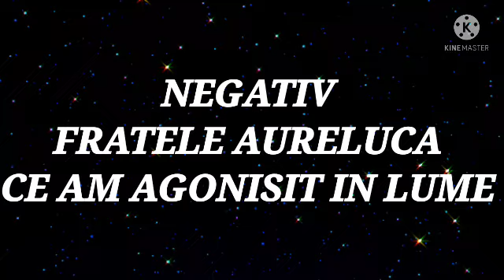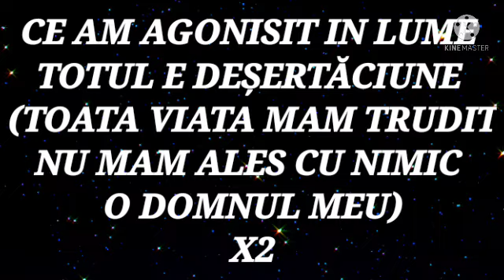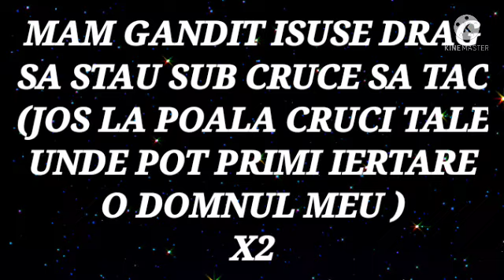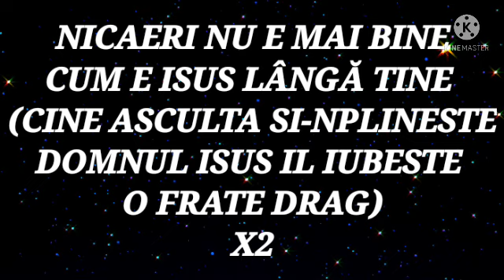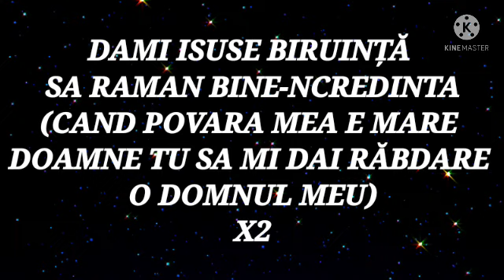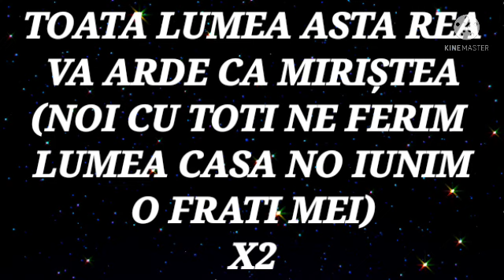NEGATIV FRATELE AURELUCA CE AM AGONISIT IN LUME NOU 2022